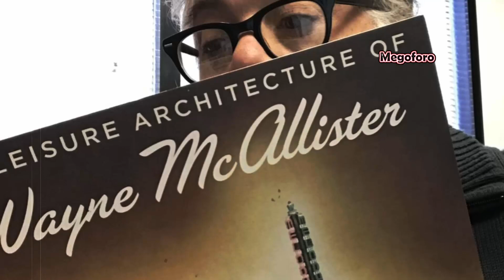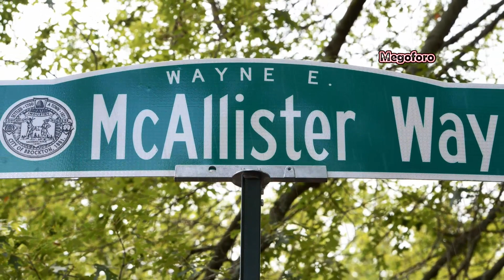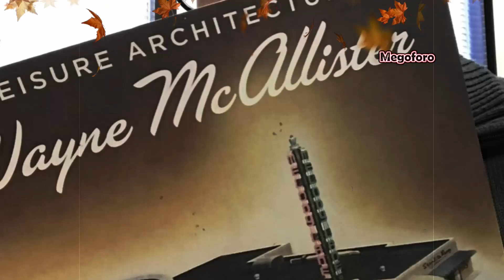Mexico pionero en la arquitectura estilo Googie de Wayne Mcalister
Su mayor comisión fue el Casino de Agua Caliente en 1928, el cual consistía en un casino, hotel y un hipódromo en Tijuana, México